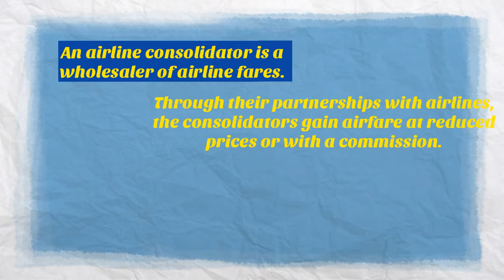Airline consolidator | trawex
Flight aggregator, Flight Reservation System with flight consolidators, Trawex offers Flight API, Flight Booking API, Travel Technology solutions, Travel software, travel portal software, Hotel Reservation System with a consolidator, wholesaler or Global Distribution System.